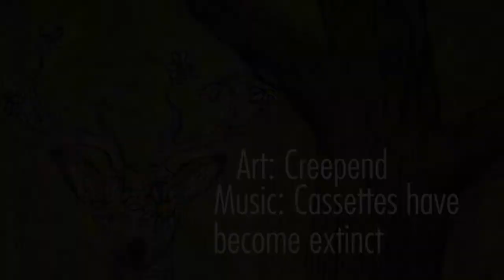From the woods - Cassettes have become extinct